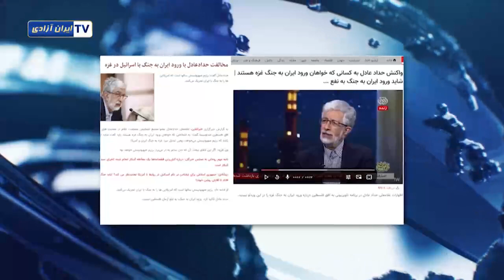سرخط خبرها – ۲۷ آبان ۱۴۰۲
1. تجمعات اعتراضی کشاورزان کفن پوش اصفهان، نیروهای قراردادی وزارت نفت در اهواز و پرستاران در یزد، کرمانشاه و اسلام آباد غرب
2. وقوع سیل در ۷ استان و جانباختن یک هموطن نوجوان و مفقود شدن ۳تن دیگر
3. رویترز: محکوم شدن دو دلال رژیم در آمریکا به اتهام تلاش برای فروش نفت ایران
4. چهل‌وسومین روز جنگ در غزه – تسخیر و انهدام پایگاه فرماندهی جهاد اسلامی در شمال غزه توسط نیروهای اسراییل
5. هشدار اسرائیل به ۴۰۰هزار تن از ساکنان خان یونس برای خروج از این شهر به منظور حمله به حماس در جنوب غزه
6. رویترز: حملات متقابل حزب‌الله و اسراییل، در تازه‌ترین تشدید تنش در مرز لبنان
7. جوزپ بورل: تنها تشکیلات خودگردان فلسطین می‌تواند غزه را پس از پایان جنگ اسراییل و حماس اداره کند
8. پیگیری پرونده جنایات جنگی در غزه و اسراییل توسط دادگاه بین‌المللی لاهه
9. حدادعادل، عضو مجمع تشخیص مصلحت نظام: ورود ایران به جنگ به نفع آرمان فلسطین نیست